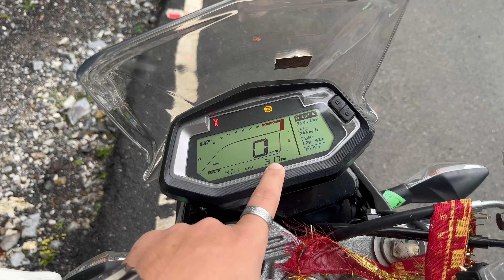YE RIDE BHUT AMAZING THI...😍